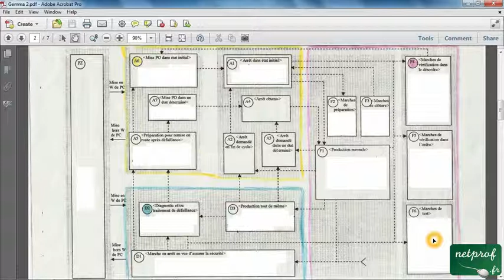002 / 003 GEMMA / La famille F, F comme Fonctionnement